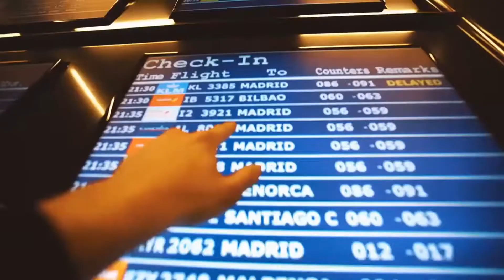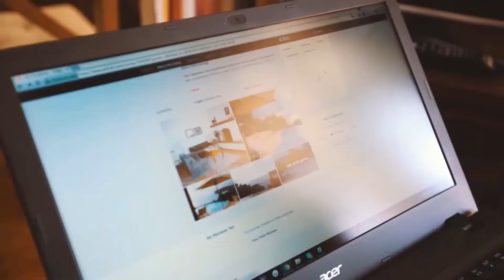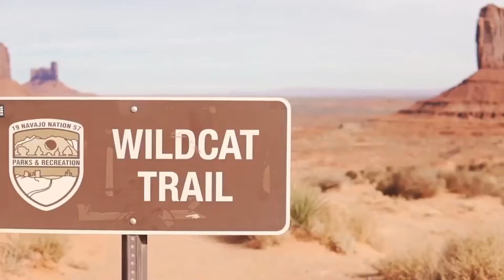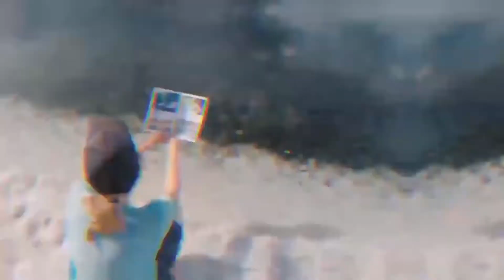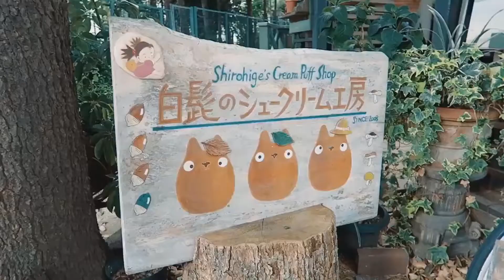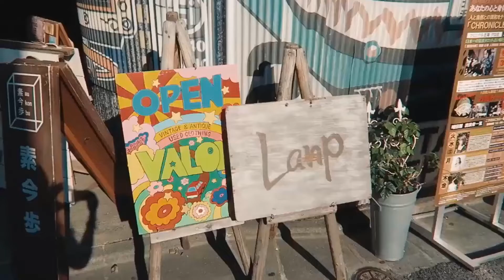Summer Music Mix 2020|Best Of Tropical Deep House Music Chill Out Mix 🌴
If any producer or label has an issue with any of the uploads please get in contact with me and us will delete it immediately.